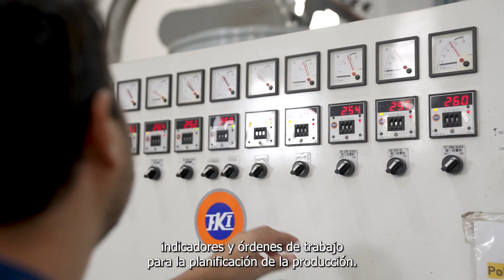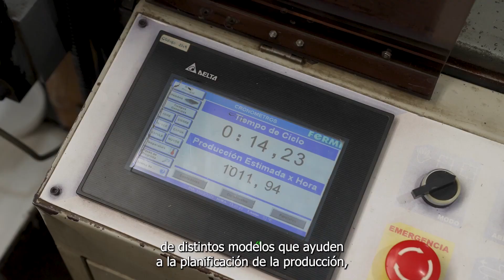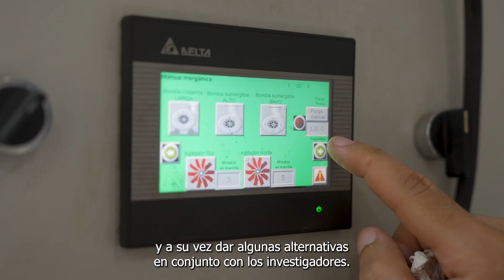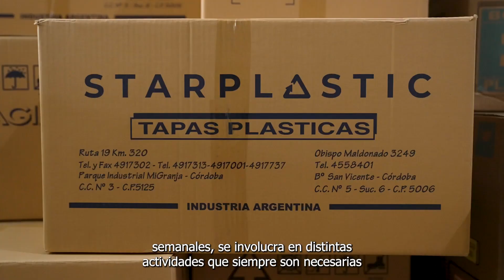Programación para el cuidado del medio ambiente.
Desarrollo de una plataforma para la planificación de la producción de una empresa de envases de plástico reciclado.